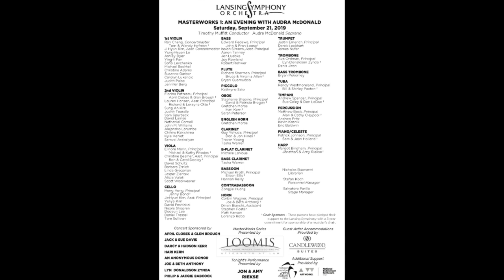LSO at Home Repeats: Episode 8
Leonard Bernstein, "Overture to Candide"
Bruce Stark, "Symphonic Dances"